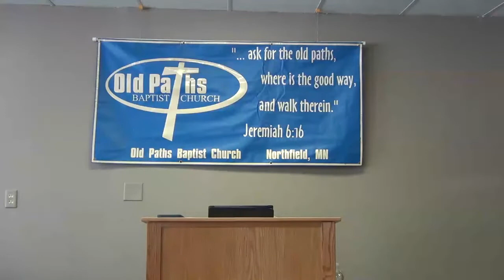Bible Instruction for Divine Healing vs Demonic Divine Healers - Pastor Jason Cooley